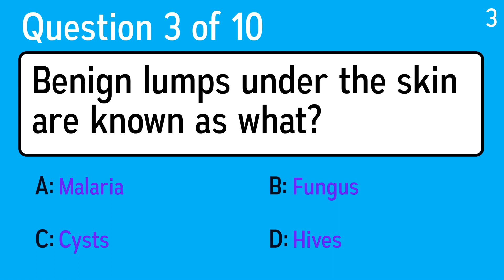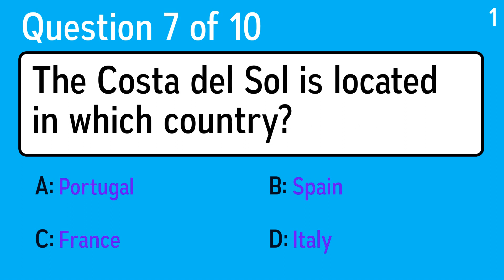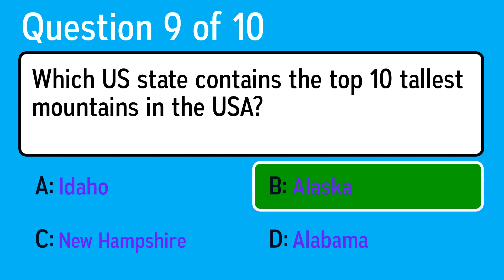Impossible Knowledge Quiz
Question 1: What is the medical term for disturbing the usual position of a bone?
 Answer a: Disferring
 Answer b: Disgusting
 Answer c: Dislocating
 Answer d: Dislodging

Question 2: Who sang the famous song ”Whole Lotta Shakin’ Goin’ On” (1957)?
 Answer a:  Jerry Lee Lewis
 Answer b: Bryan Ferry
 Answer c: Phil Collins
 Answer d: Bon Iver

Question 3: Benign lumps under the skin are known as what?
 Answer a: Malaria
 Answer b: Cysts
 Answer c: Hives
 Answer d: Fungus

Question 4: What connects bones together?
 Answer a: Collagen
 Answer b: Keratin
 Answer c: Ligaments
 Answer d: Bone Marrow

Question 5: If Jim got a 72 on the test and Ali got a 90, what is their average?
 Answer a: 90
 Answer b: 84
 Answer c: 81
 Answer d: 77

Question 6: A supposedly-perfect society, as in "The Giver", is called what?
 Answer a: Plutarchy
 Answer b: Utopia
 Answer c: Oligarchy
 Answer d: Democracy

Question 7: The Costa del Sol is located in which country?
 Answer a: Spain
 Answer b: France
 Answer c: Italy
 Answer d: Portugal

Question 8: How many instruments accompany someone singing a cappella?
 Answer a: 1
 Answer b: 0
 Answer c: 3
 Answer d: 2

Question 9: Which US state contains the top 10 tallest mountains in the USA?
 Answer a: Alaska
 Answer b: Alabama
 Answer c: Idaho
 Answer d: New Hampshire

Question 10: What is the center of interest, visually or subject-wise, in two-dimensional images called?
 Answer a: Focal Point
 Answer b: Midpoint
 Answer c: Center Point
 Answer d: Middle Point